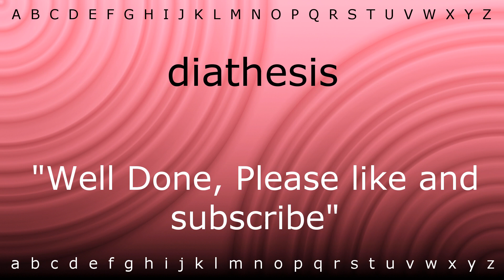Here I will teach you how to pronounce 'diathesis' with Zira.mp4